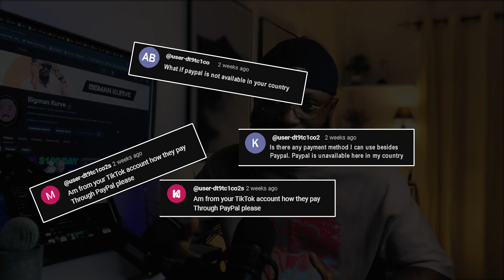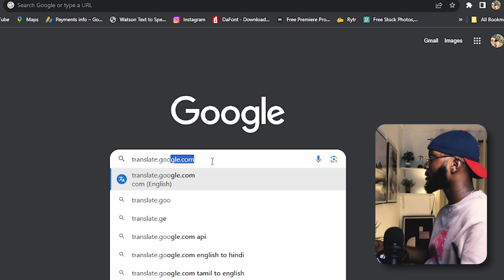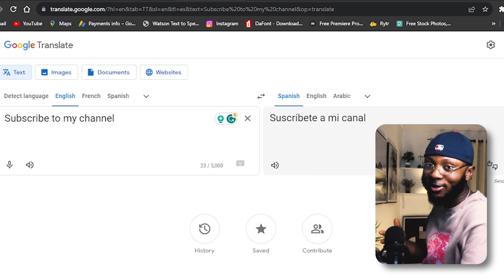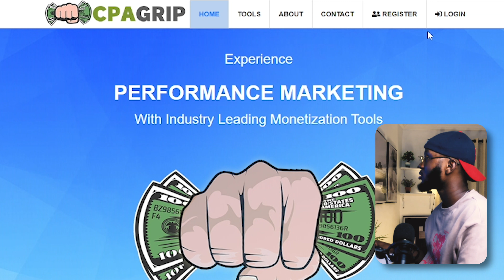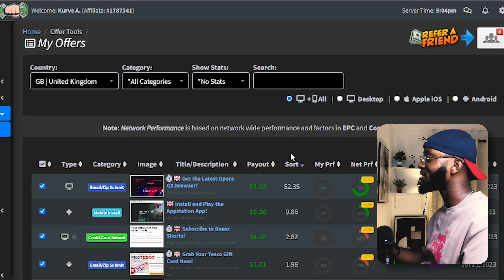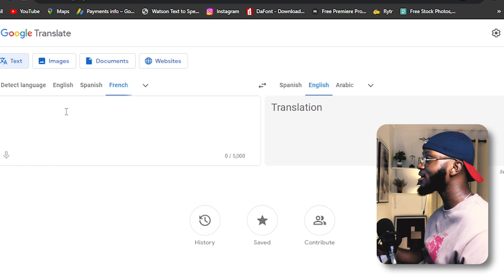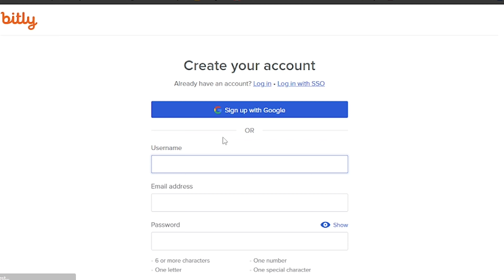I TRIED MAKING $600.53 IN A DAY using Google Translate...…..IT WORKED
In this video, I show you how to make money with CPA GRIP, and how to maximize your the money using GOOGLE TRANSLATE

Thank Y'all for watching. You are always welcome to this channel. The best place for quality and genuine content.